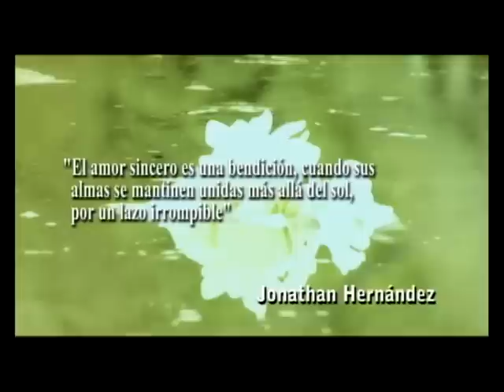SILVIO MORA = Amor, Amor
namor, amor silvio mora : Quiere felicitar al Director del este video Jonathan Hernández por la creatividad que lo caracteriza ya que sabemos que ha realizado trabajos Audiovisuales a otros artistas tales como Omar La Chercha, Opalo, Rinal Klain, y nos enteramos que está trabajando en la realización en el Guion del video de Juliana, el Cantante internacional (Negrito) y el grupo típico Banda Real por tal razón les deseamos el mejor de los éxito en esta carrera.

Cantante: Silvio Mora
Tema: Amor Amor
Director: Jonathan Hernandez

OMEGA EL FUERTE , OMAR EL ESPECTACULAR, SUJETO ORO_24, TITO SWING